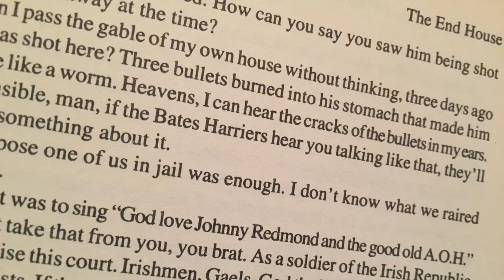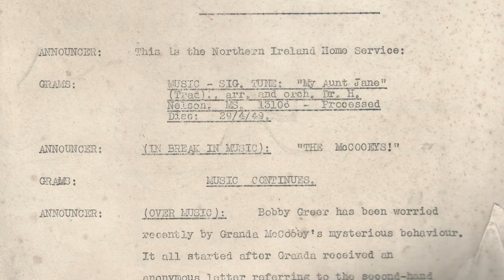NI100 - Our Borough, Our People - Entertainers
In this video, Verity Peet, Manager at The Portico of Ards tells us about the famous actor Joseph Tomelty from Portaferry.

To learn more about the Tomeltys and other local achievers, visit North Down Museum's 'NI100: Our Borough, Our People exhibition. The special exhibition explores local people who have an impact in their field over the past 100 years.

Video produced by Sightseer.